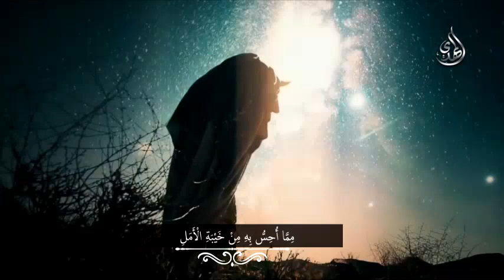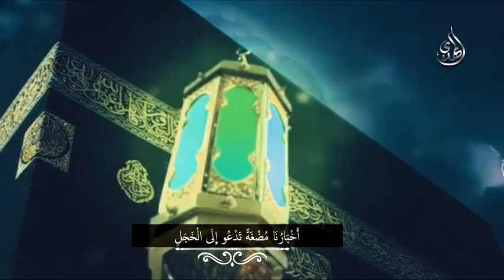ترانيم مهدوية قصيدة فصل القول - الشاعر يحيى سراج